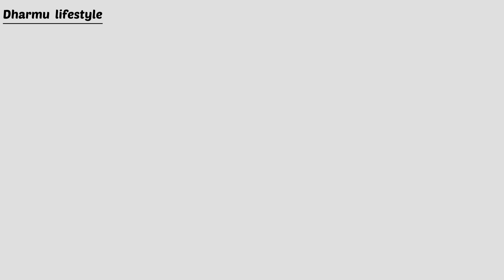Solang valley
Solang Valley derives its name from combination of words Solang (Nearby village) and Nallah (water stream). It is a side valley at the top of the Kullu Valley in Himachal Pradesh, India 14 km northwest of the resort town Manali on the way to Rohtang Pass, and is known for its summer and winter sport conditions. The sports most commonly offered are parachuting, paragliding, skating and zorbing.